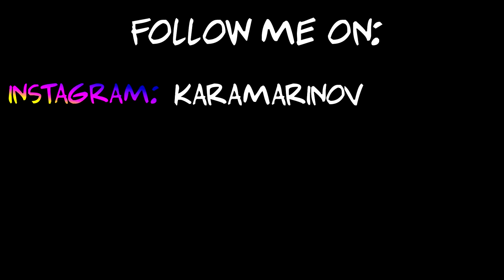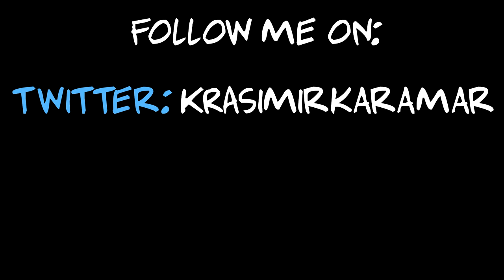They were drifting in front of my school? Police called??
Can we get 5 likes for those drift skills??? New crazy videos are coming!!!